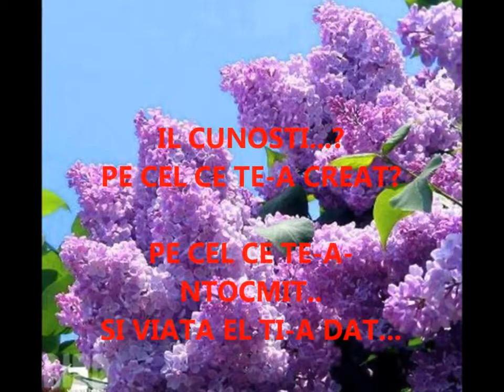I-L CUNOȘTI PE CEL CE TE-A CREAT.?...